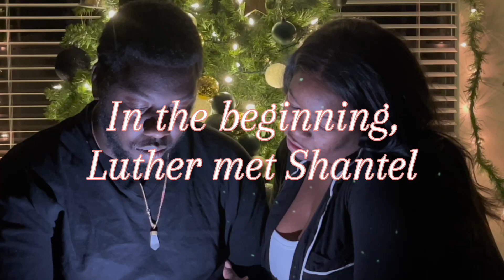VLOGMAS | Cook With Me - First time cooking GUMBO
My channel give you a inside look to a black stay at home mom, juggling it all from kids and marriage, to keeping my identity and trying my best to not go crazy. The door is open so come on in, and grab you a cup of wine.

A Little about us:
Fella- The daddy of the family. work hard to put smiles on every one's face.
Sapphire (Shantel)- The Mom of the gang who runs the house.
Niyah- the oldest of the bunch
Mel- second oldest
Yanna- The true middle child but the most spoiled.
Mason- Adhd aint seen nothing
Major- CP Warrior
Glamma Aka Willow- Daughter of Niyah and the princess of the group.
Harmony aka Stanky- The baby of the bunch.

Try Our Usuals”
Iron Supplements
Kids Supplement